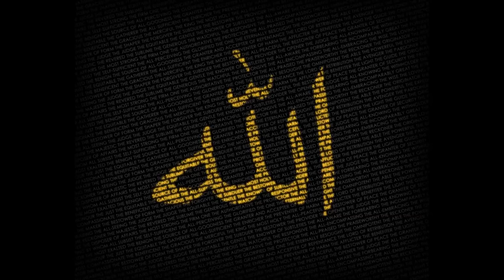Asma Allah al Husna Qasida Nasheed المشرب الأهني | Habib Umar b. Hafiz | Recited by Hadhrami Munshid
A qasida written by the Shafi'i scholar of Tarim, Shaykh Sayyidi al Habib Umar bin Hafidh. Lyrics are below.

Picture of Habib Umar making Dua
Photo Credit: Ustadh Mikael Pittam

"Prayers for the Gentler Gender"

Please check out the Qasida Burda recitations with the lyrics I have uploaded.

Peace and Prayers

LYRICS:

الله يا رحمن يارحيم =يا ملك عطاءه فخيم
قدوس قدس بالصفاء روحي =وافتح علينا أكبر الفتوح
سلام يا مؤمن آمن روعتي = مهيمن عزيز إرفع رتبتي
جبار يا متكبر يا خالق = يا بارئ إني بفضلك واثق
مصورغفار ياقهار =وهاب غيثك دائما مدرار
رزاق يا فتاح يا عليم =إفضاله وخيره عميم
ياقابض يا باسط هبنا المنى = يا خافض يارافع كن عوننا
معز يا مذل هب لي عزا = سميع يا بصير كن لي حرزا
يا حكم يا عدل عامل بالكرم = لطيف يا خبير وادفع النقم
حليم يا عظيم يا غفور = شكور يا علي ياكبير
حفيظ يا مقيت يا حسيب =جليل يا كريم يا رقيب
مجيب يا واسع وسع مشهدي = حكيم يا ودود صف موردي
مجيد يا باعث إبعث همتي =شهيد يا حق وحقق وجهتي
وكيل يا قوي قو لي اليقين = متين يا ولي كنلنا معين
حميد يا محصي فاصلح الامور =مبدئ يا معيد واشرح الصدور
محيي مميت ربنا أصلح القلوب = ياحي ياقيوم وااكشف اللكروب
يا واجد يا ماجد هبنا الامل =يا واحد يا أحد عز وجل
يا فرد ياصمد أصلح الشؤن =يا قادر مقتدر جل الحزون
مقدم مؤخر كن عوننا = أول يا آخر واكشف ضرنا
يا ظاهر يا باطن اصلح ما ظهر = وباطنا يا وال يا متعال بر
تواب تب واكف العدا يا منتقم =عفو يا رؤف سامح من ندم
يا مالك الملك اعطني مرامي = فأنت ذو الجلال والاكرام
مقسط يا جامع اجمع لي الخيور =غني يامغني وضاعف الأجور
يا مانع يا ضار اكفنا الضرر = يا نافع انفعنا فأنت المدخر
يا نور نور واهدنا ياهادي = بديع أصلح باطني والبادي
يا باقي يا وارث يا رشيد = صبور هبنا فوق ما نريد
من كل خير هاهنا والآخره =وزد وضاعف للهبات الوافره
وهب لنا الحنان ياحنان = وامنن علينا إنك المنان
بالمصطفى خير الأنام الطاهر =ذي القدر والوجه المنير الزاهر
ذي الجاه والذكر الجميل العاطر = وأكرم الشفعاء عند الفاطر
صلى عليه الله والآل الغرر = وصحبه والتابعين بالأثر
مسلما في كل حين أبدا = والحمد للرحمن دأبا سرمدا